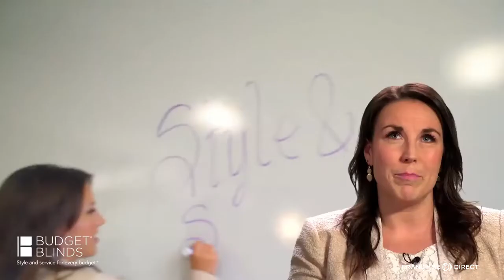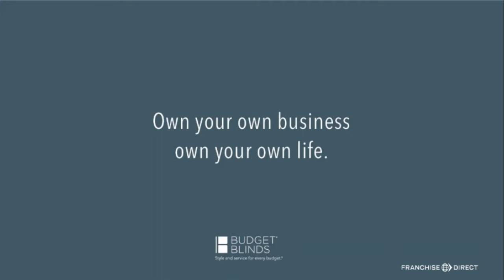Hear Why Owners Choose Budget Blinds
Budget Blinds Franchise Owners discuss why they love owning their window coverings franchise and the freedom provided.